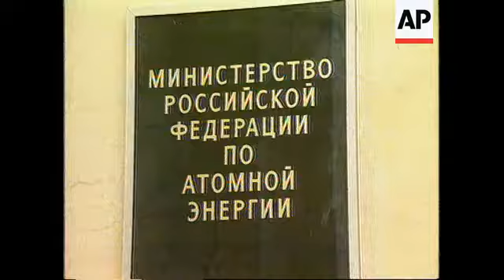RUSSIA/GERMANY - Plutonium Smuggling Accusations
(15 Aug 1994) Bonn on Monday (15/8) rejected claims by Moscow that Russia was
not the source of lethal weapons-grade plutonium being smuggled
into Germany.

Bavarian Interior Minister Guenter Beckstein said that there had been 123 cases of smuggling of radioactive material out of the former Soviet Union since its collapse in 1991. Munich police said couriers they detained last week after arriving on a flight from Moscow had been carrying between 300 and 350 grams (10.6 and 12.3 ounces) of radioactive plutonium-239

SHOWS

RUSSIA/GERMANY 15/8

MUNICH
0.00  planes on tarmac at munich airport
0.10  airport logo flags and plane taxiing
0.15  various of suitcases similar to those used by plutonium
      smugglers

MOSCOW
0.30  russian ministry for atomic energy building
0.33  sign on building
0.36  ministry spokesman georgy kaurov speaking in russian outside

MUNICH
0.50  cameras at bavarian interior ministry news conference
0.53  reporters
0.56  bavarian interior minister guenter beckstein speaking in
      german

1.13  news conference

1.18  ends